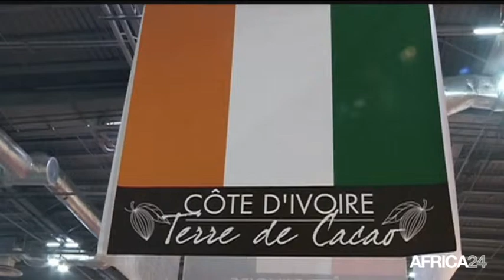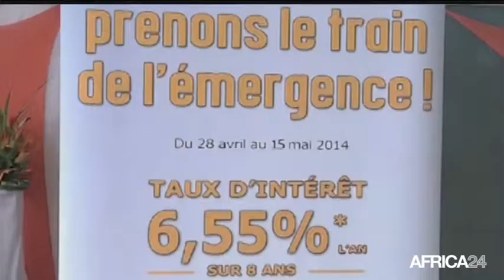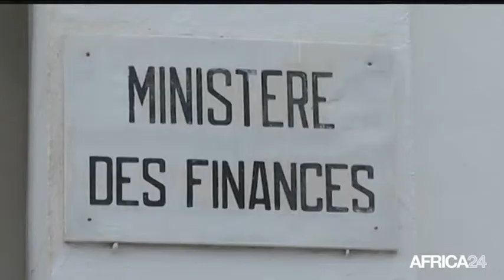AFRICA NEWS ROOM - Recherche scientifique et innovation technologique - Part 3 du 20/03/15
Economie, Les centres d'incubation aux nouvelles technologies de l'information et de la communication